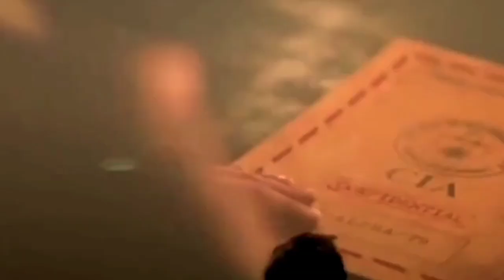K G F CHAPTER 2 POST CREDIT SCENE EXPLAIN IN HINDI.K G F CHAPTER 2 POST CREDIT || TOXIC MARVEL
K G. F CHAPTER 2 POST CREDIT SCENE EXPLAIN || K. G. F. CHAPTER 3 STORY || TOXIC MARVEL

Maltivers of madness leaked
Maltivers of madness full leaked